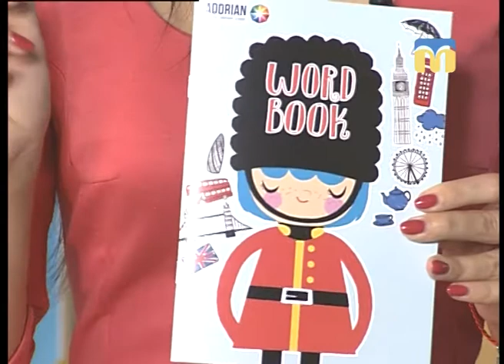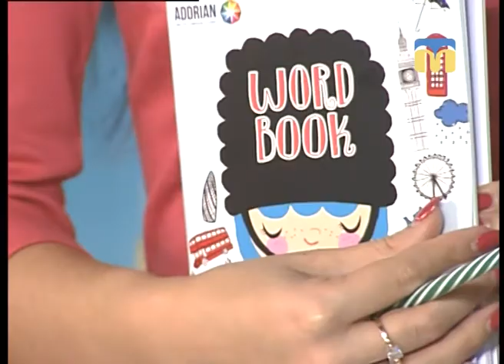Новий День. Євген Погорєлов - традиції чаювання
Гість студії — Євген Погорєлов.